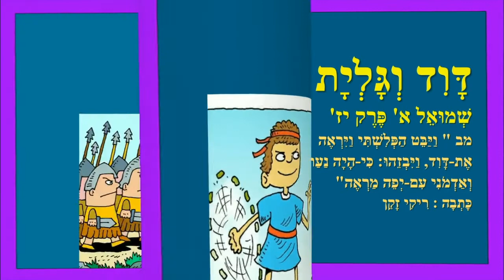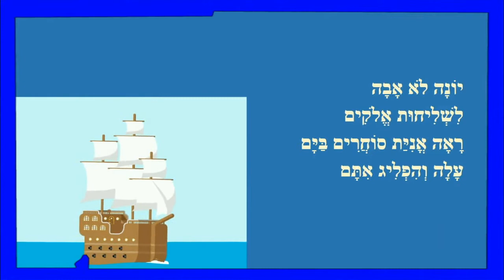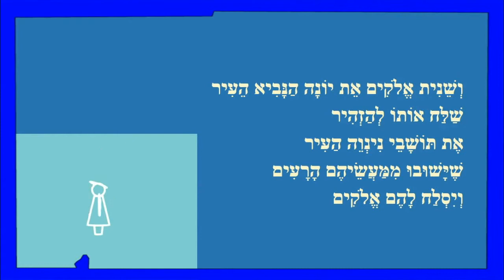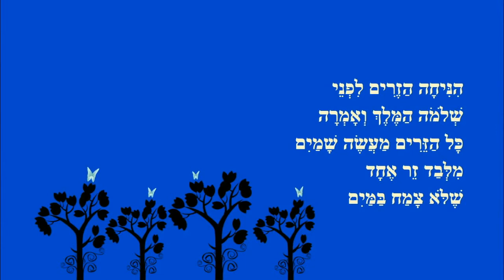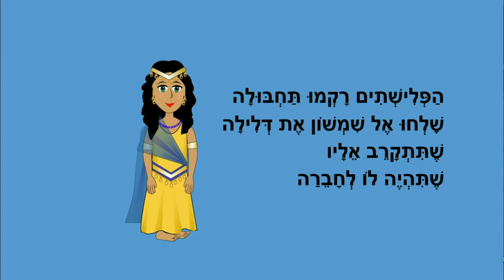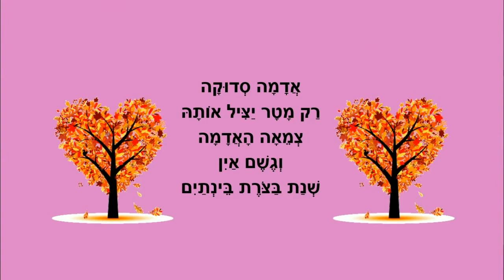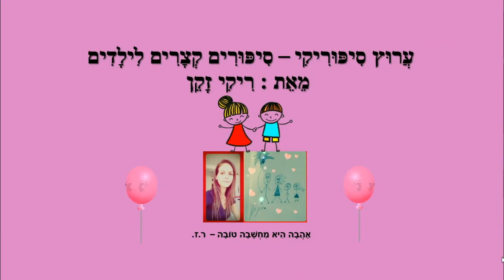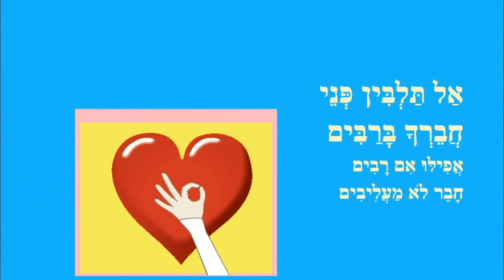סיפורי התורה לילדים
סיפורי תורה לילדים
כותבת יוצרת: ריקי זקן
דוד וגלית
יונה הנביא בבטן הדג
שלמה המלך והדבורה
שמשון הגיבור
אגדת חוני המעגל
מגדל בבל